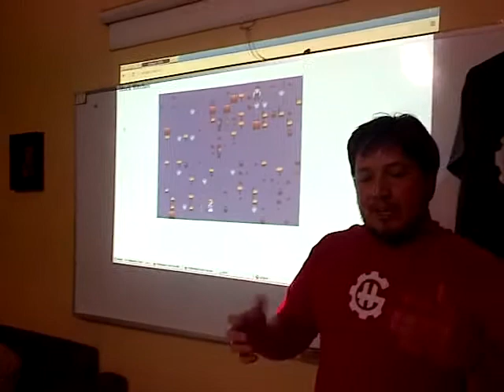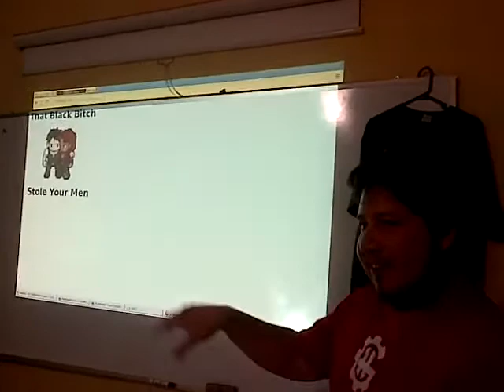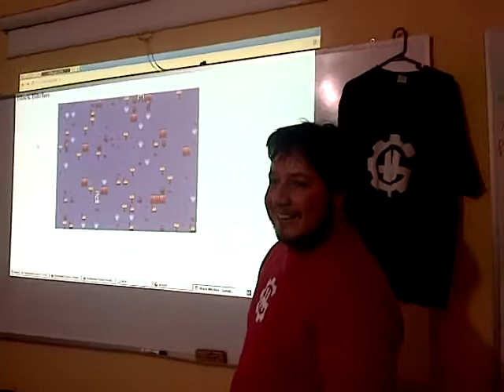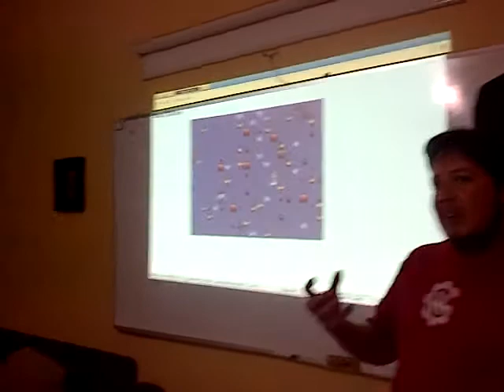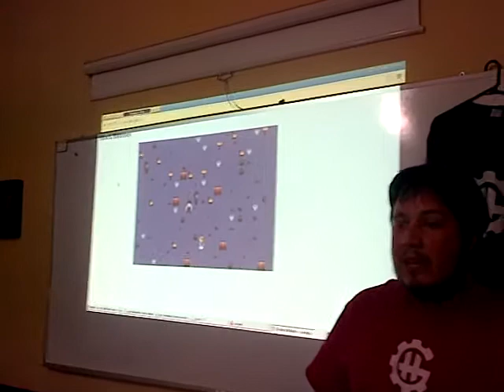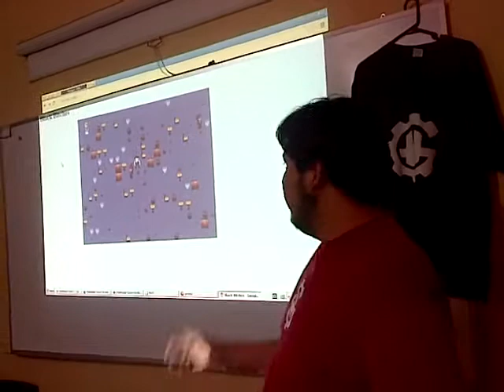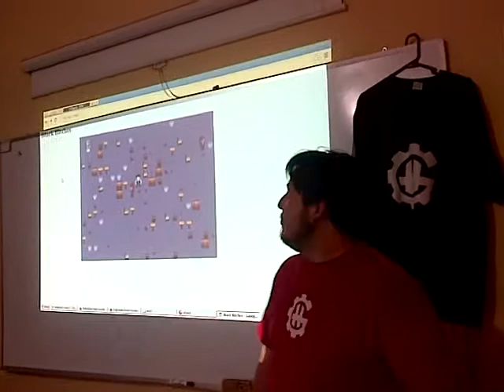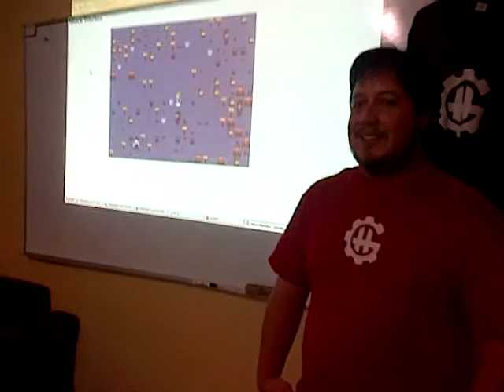ClickJam 2013 Guadalajara, Black Bitches